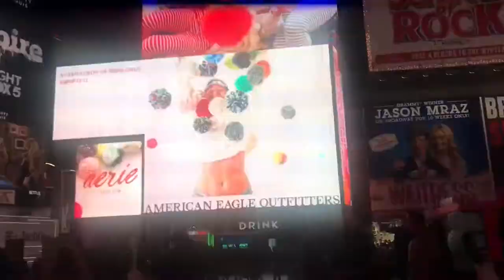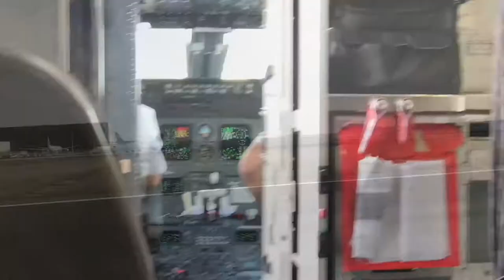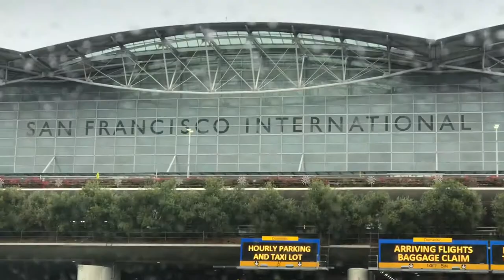Usa & Canada Tour 2017 | Artist Navneet Agnihotri | Live Painting Tour | full video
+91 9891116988 for booking of Live painting Event anywhere in world